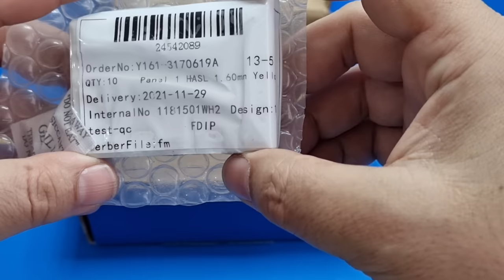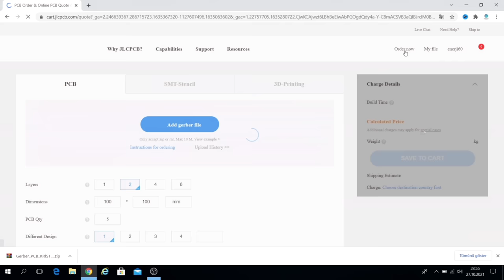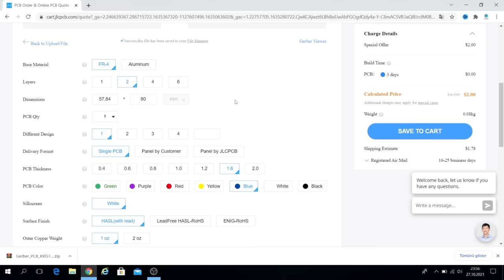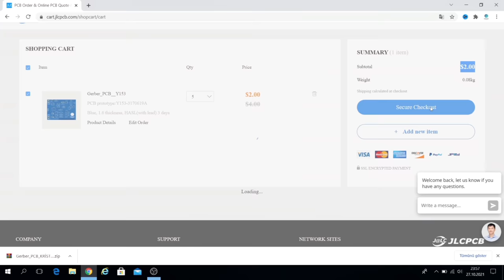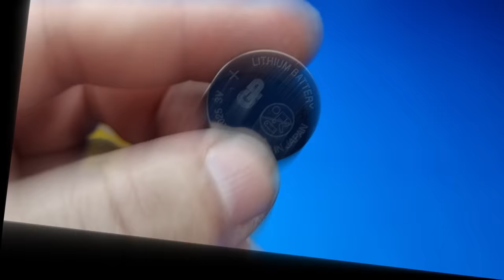How To Make A Simple FM Transmitter With Single Transistor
$2 for 1-4 layer PCB and PCBA from $0（Free Setup, Free Stencil )

Note : The coil should be wound 5 turns from 0.8 mm wire on a 5 mm diameter. A 75 cm long wire will be sufficient as an antenna.